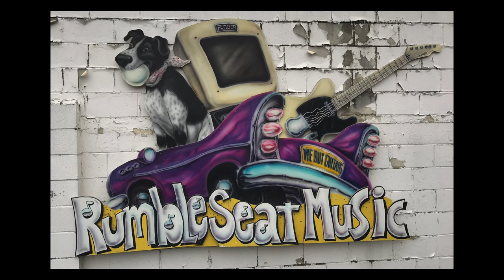Top Ten VINTAGE GUITAR STORES In The World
Here is our top ten list of the best vintage guitar stores in the world as of 2021!  Are there any guitar stores that we missed that should have been on the list?